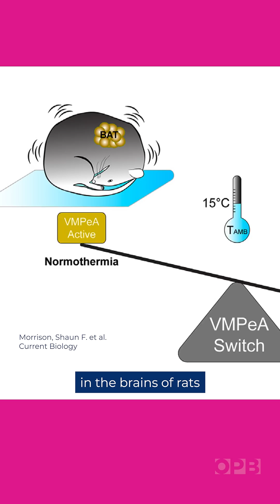Oregon scientists discover how to flip the switch on hibernation. 😴 It could soon save your life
When people have strokes or heart disease, it’s often a sign that blood (and by default oxygen) isn’t getting to the places it should in the body.  If doctors don’t intervene quickly enough, the oxygen-starved cells start to die off, often leading to permanent damage, disability or even death.

What if we could buy valuable time for people having strokes or heart attacks by quickly reducing the amount of oxygen those cells need to survive?  Researchers at Oregon Health & Science University have figured out a way to do this by inducing an artificial hibernation state.

📹 Jes Burns, OPB
✂️ Christie Goshe
🎧 Courtesy of Audio Network